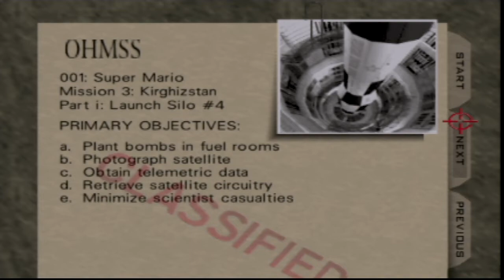GoldenEye 007 With Mario Characters for the Nintendo 64 (Mission 2 - Severnaya Part 2 Bunker)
Played in 001 Mode

Ever wondered who would win in a gunfight between Mario and Luigi? Well thanks to GoldenEye 007 With Mario Characters you can find out once and for all! Developed by: StupidMarioBros#1Fan GoldenEye 007 With Mario Characters is a GoldenEye 007 mod. It replaces the Bond Cast with Super Mario and Friends. Both the single and multiplayer modes now give Mario a license to thrill! Don't be fooled by our cute characters, this time they mean business, so shoot to kill!